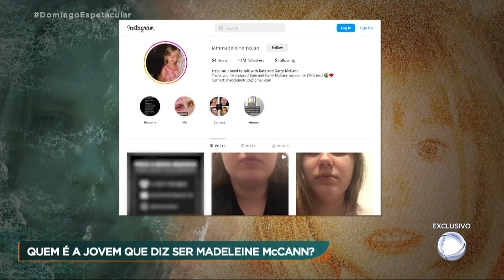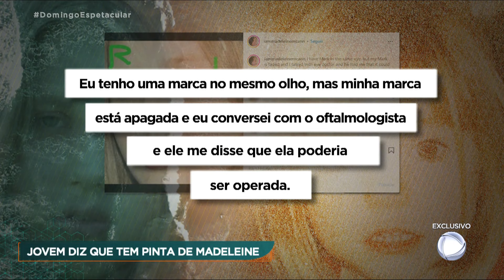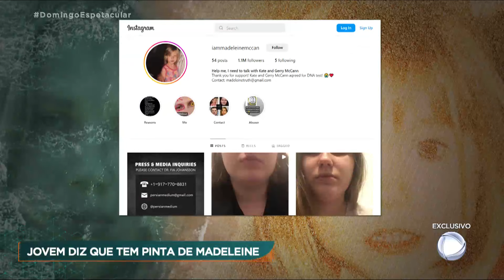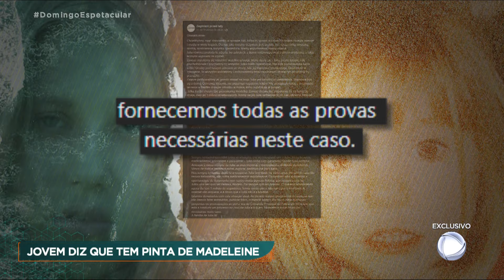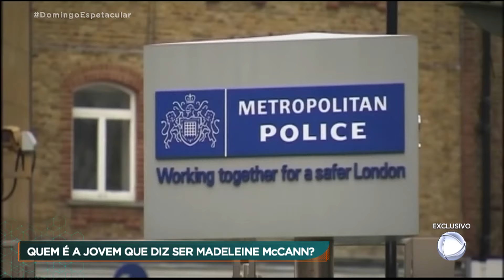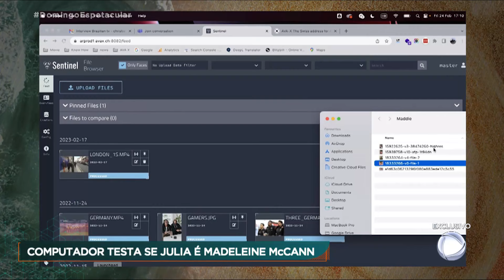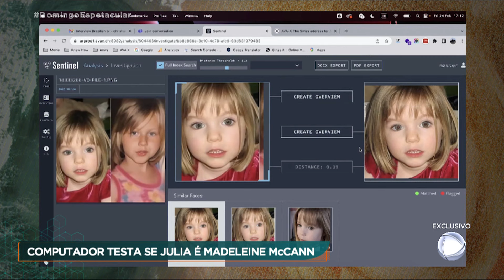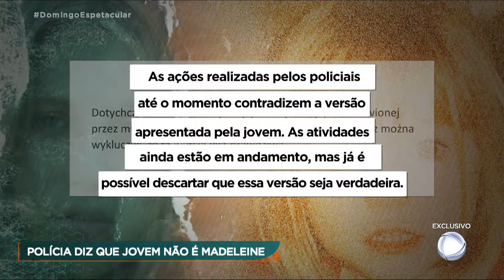Jovem polonesa diz ser Madeleine McCann e pede para fazer exame de DNA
Um mistério que parece não ter fim acaba de ganhar mais um capítulo. Uma jovem polonesa afirma ser Madeleine McCann, a menina que desapareceu em Portugal quando tinha apenas 3 anos de idade. Julia diz que foi adotada e apontou semelhanças físicas com a garota britânica. Ela tenta a todo custo convencer os pais dela e de Madeleine a fazerem o teste de DNA para comprovar a suspeita. O Domingo Espetacular ouviu especialistas no Brasil e exterior, além de usar um programa de reconhecimento facial, para saber se as duas podem realmente ser a mesma pessoa.